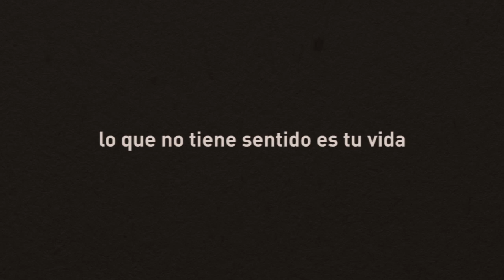La carta (trailer)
Trailer of an animated comic.